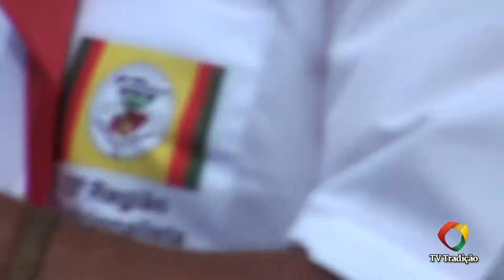26ª FECARS - Laço Vaqueano